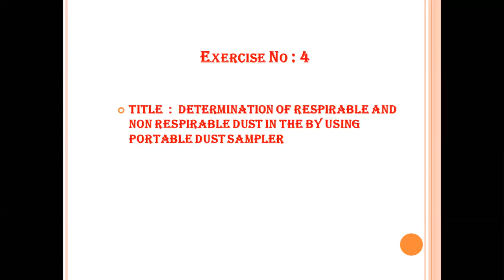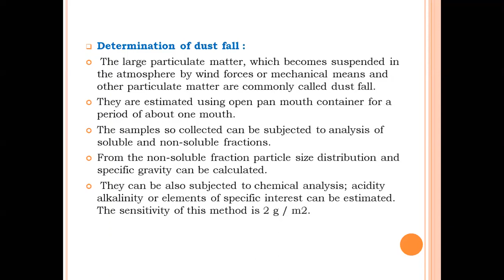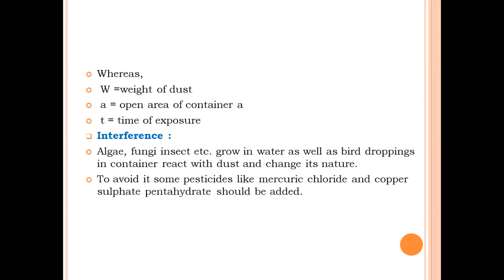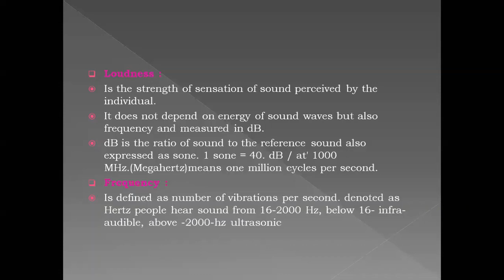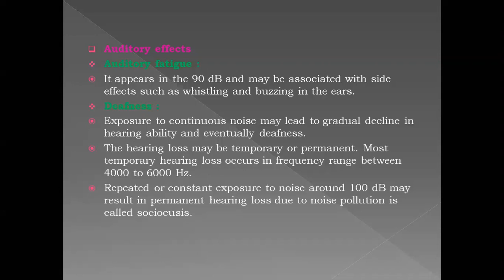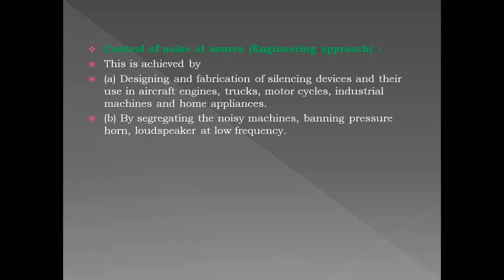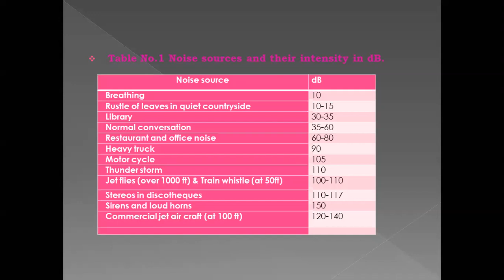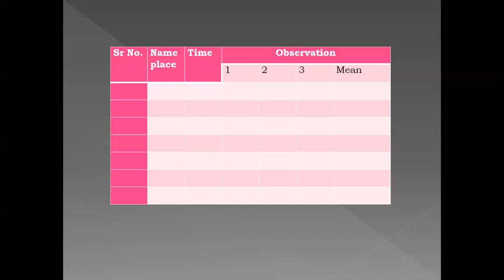3 Sem ESDM-231 (Practical)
EX-4 Estimation of respirable and non respirable dust in the air by using portable dust
sampler.